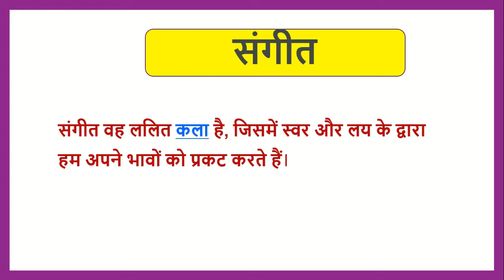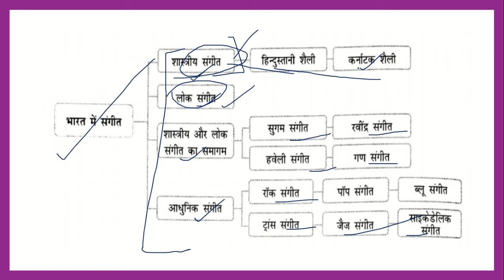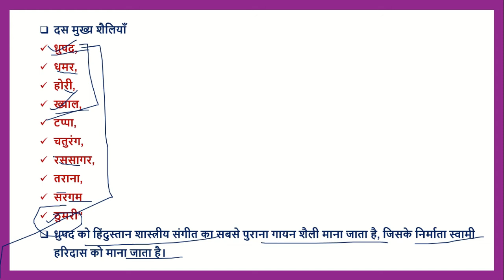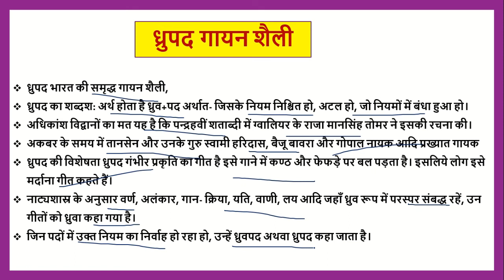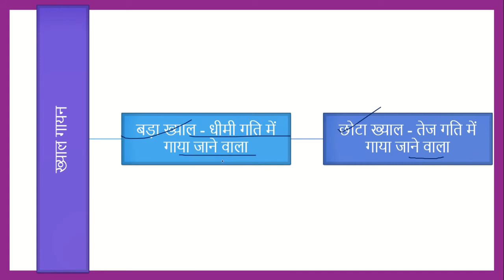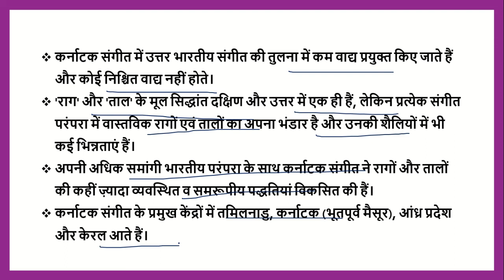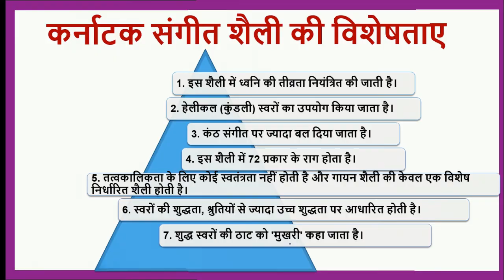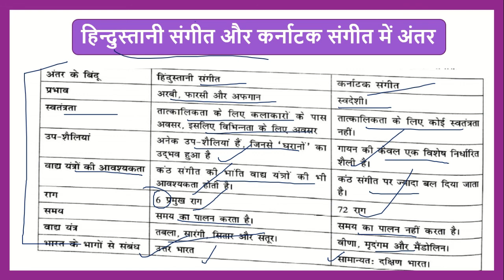upsc / uppsc mains |gs-1(point-1) | प्रदर्शन कला - भारतीय संगीत (part-1)|preparation |mppsc|rpsc |SM